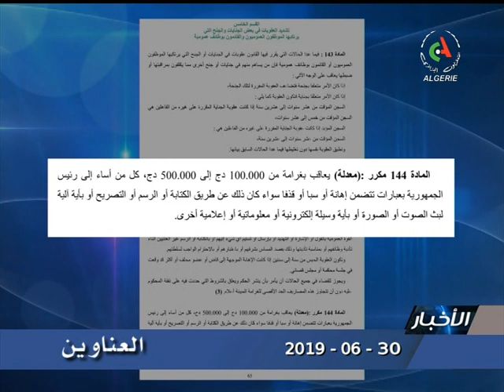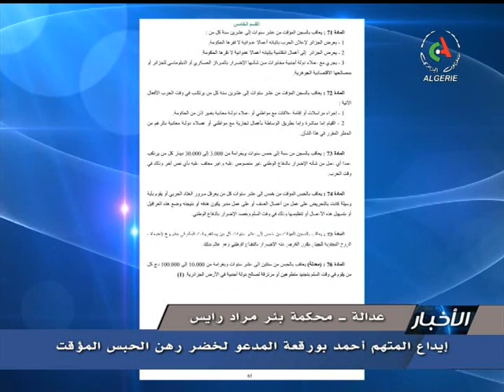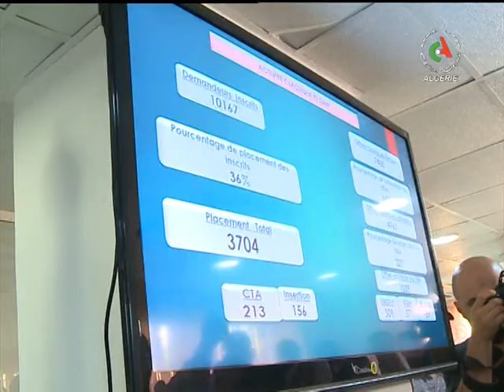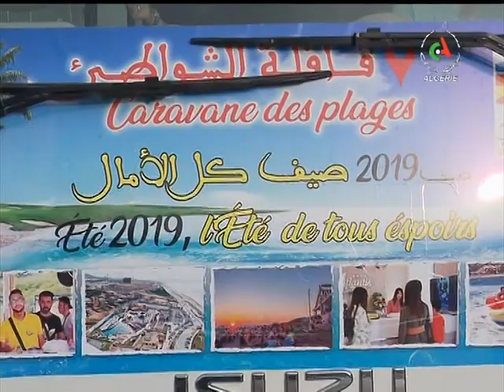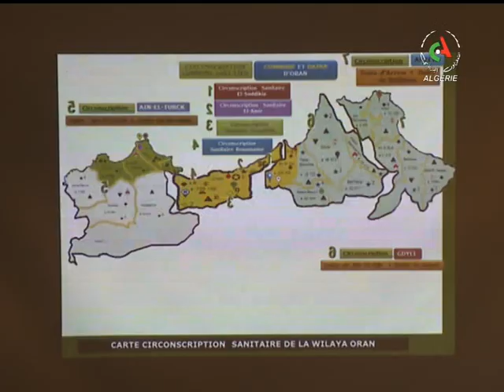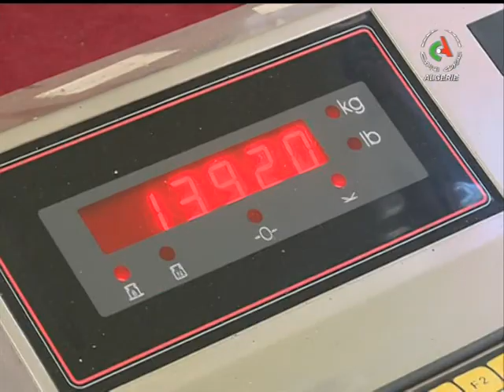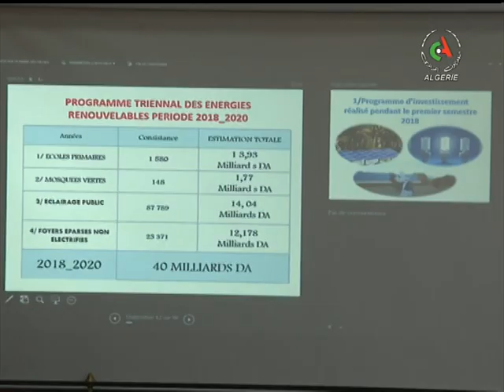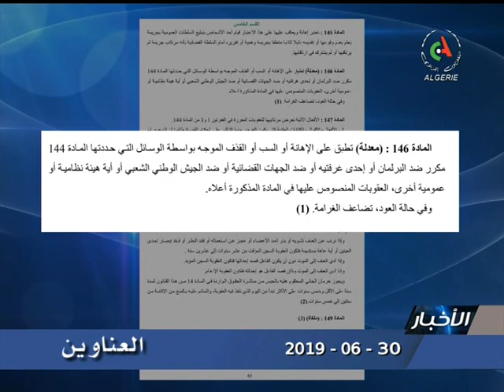JT20H 30 06 2019